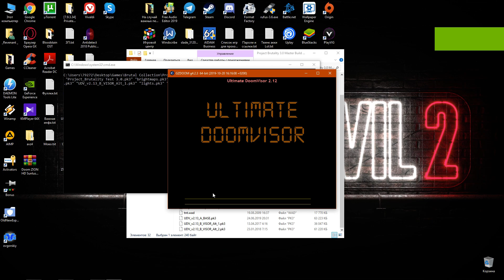Doom: Project Brutality 3.0: Armadosia - The Mad Corridor: Прохождение (Walkthrough) Map 1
► Doom Complex Armadosia - the mad corridor: Прохождение (Walkthrough) MAP01 на русском на PC с максимальными настройками графики в 60fps.

► Armadosia: The mad corridor - Мегавад мне очень понравился, уровни плавно переходят друг в друга создавая целостное впечатление. Первый же уровень поразил меня большим размером и продуманным дизайном. По сложности напоминает Requiem, новых звуков и музыки нет (и это наверное к лучшему), есть немного новых текстур из Shadowman-а, Return to Castle Wolfenstein и др. По словам автора Arma Kero собирался этот вад более 3-х лет.

► Уровень сложности "UDV - Hardcore" (Последний)